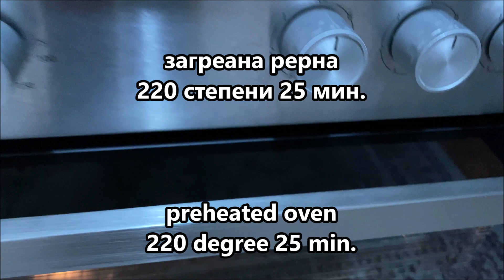Zlatna Domašna Pogača 🤩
Dokolku vi se dopagjaat videata pretplatetese na mojot kanal besplatno e :)